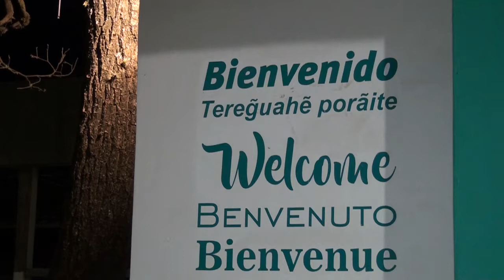🚴‍♂️🚴‍♀️Vuelven las bicicletas urbanas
👉🏼Será una prueba piloto respetando el protocolo vigente de bioseguridad COVID-19

🗣Para los detalles, dialogamos con Claudia Gleria, perteneciente al equipo técnico de la Dirección de Turismo.